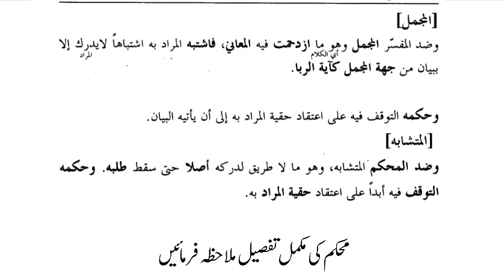الحسامی، سبق:07تقسیم ثانی کےمتقابلاتAl Husami Lesson:07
madrassa lectures#online_dars_e_nizami wifaq_ul_madaris dars_e_nizami islamic_daroos پیش خدمت ہے اصول الفقہ کی اہم کتاب الحسامی جسے آسان فہم انداز میں پیش کرنے کی کوشش کی گئی ہے، جو علماء و طلباء کے لئے یکساں مفید ہے۔۔۔